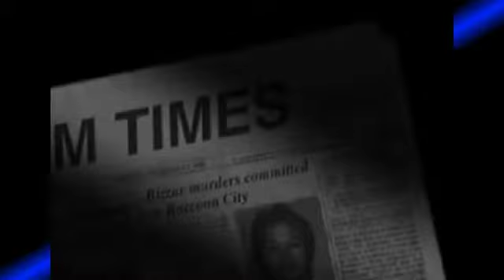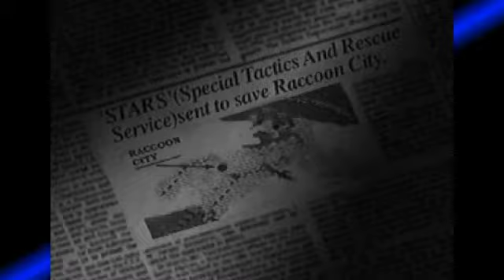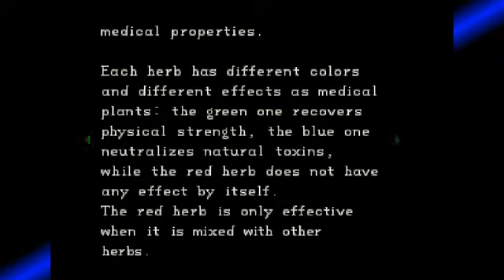[Resident Evil: Director's Cut] It's October so why not.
Time to Play A Zombie game in October!